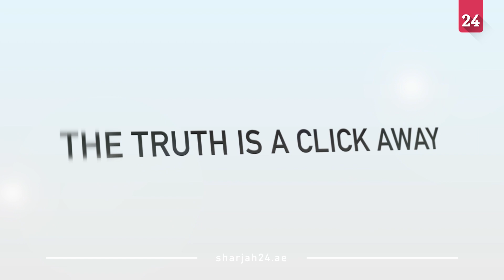US, UK urge 'immediate cessation of violence' in Sudan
The US and British foreign ministers call for an "immediate cessation of violence" in Sudan, where fighting between the army and paramilitaries has killed nearly 100 people.